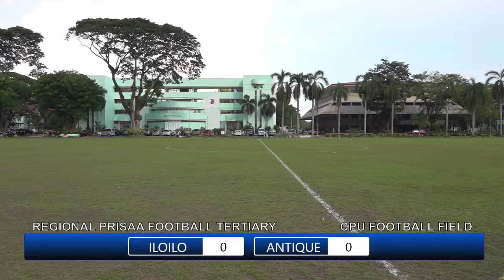REGIONAL PRISAA 2023: FOOTBALL TERTIARY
ILOILO VS ANTIQUE
CPU FOOTBALL FIELD